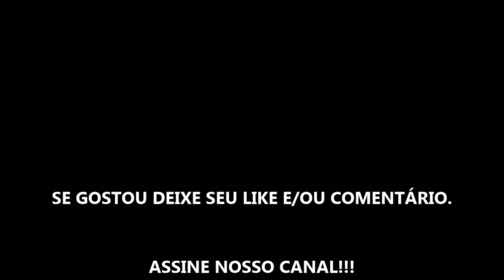RIDLEY JONES: A GUARDIÃ DO MUSEU TEMPORADA 1 - SÉRIE 2021 - TRAILER OFICIAL NETFLIX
Estreia da temporada 1 dia 13 de Julho de 2021 na Netflix.

Fonte: Netflix

TÍTULO: RIDLEY JONES: A GUARDIÃ DO MUSEU TEMPORADA 1 - SÉRIE 2021 - TRAILER OFICIAL NETFLIX